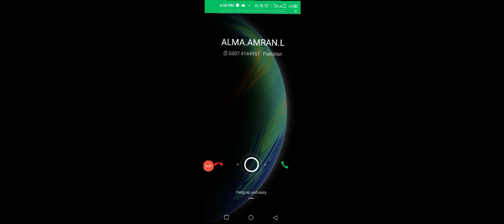🐈👈🏻🤪 cat_doggy 🚔👮👈🏻 police Motu_Patlu👴🏻👈🏻🤣 tota_mein🐦👈🏻😘🐎 episode15 👮👉 subscribe👍🏻🐘🚜👈🏻🤗XXX☢️👈🏻